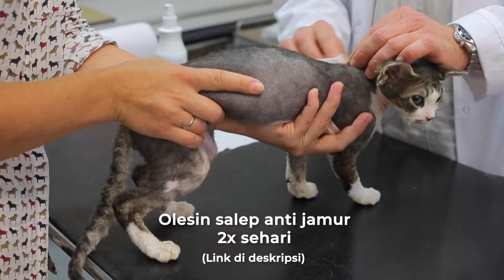Cara Mengobati Kucing Jamuran (Ringworm)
Hi! Kucing kalian mengalami jamuran (ringworm)? Jangan panik dulu. Ikuti langkah-langkah yang ada di video ini.

Cara mengobati kucing jamuran:
1. Jaga lingkungan kucing tidak lembab dan bersih

2. Grooming 4 hari 1x
menggunakan shampo kucing anti jamur. Link pembelian shampo anti jamur yang direkomendasikan

3. Pakein salep anti jamur di bagian yang terkena jamur  2x sehari

4. Alternatif salep bisa pakai VCO

Video ini didukung oleh:

Hill's Science Diet
America’s Pet Nutrition Experts Since 1939.